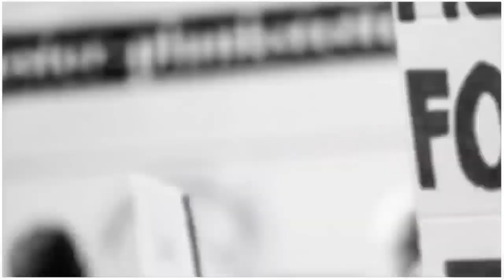firozabadlatestnews||चुनाव से पहले हिस्ट्रीशीटर 3सगे भाइयों की संपत्ति की कुर्क#जनादेशभारत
firozabadlatestnews||चुनाव से पहले तीन हिस्ट्रीसीटर भाइयों की संपत्ति की कुर्क#जनादेशभारत